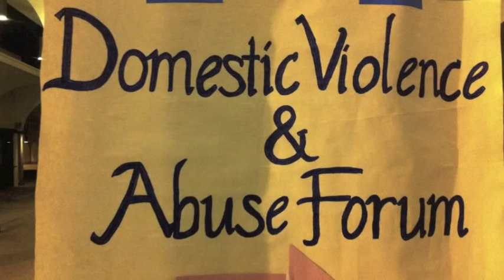Alpha Pi Sigma: Alpha Chapter Fall 2010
Alpha Pi Sigma Sorority, Inc. at San Diego State University does a lot during the semester. This video briefly demonstrates some of the things we do (e.g. pursue good grades, assist our community through service, especially the Latino community, fundraiser to give a scholarship and donate to a TJ orphanage, and more importantly enjoy our never ending sisterly bond.) Hope you enjoy!